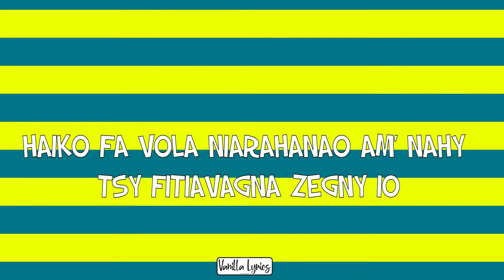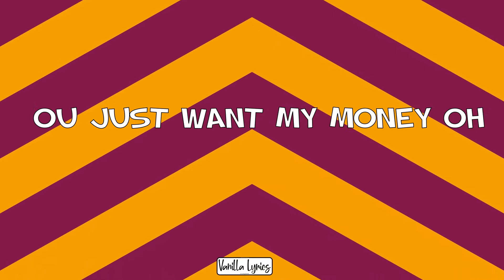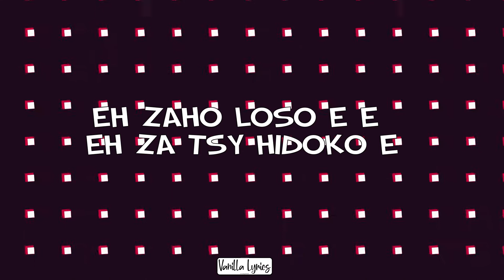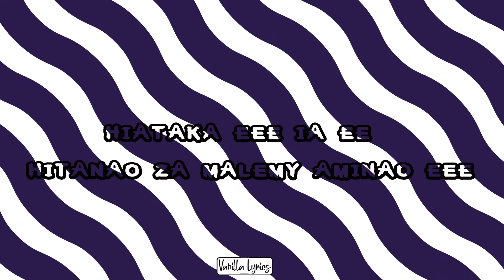Makiscart - NIAFATRA (VANILLA LYRICS)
🚨🚨 News 🚨🚨
➡️Maximum de partage les amis